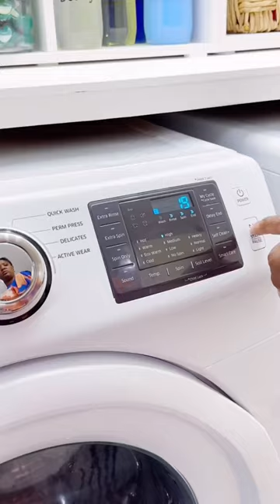Extreme Laundry room cleaning & Organization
Laundry 🧺 room clean & Restock with Me 💕
One place I often always forget to clean is my laundry room but today I decided to give it some TLC (Tender, love & care).
Not only is this the place that makes sure our clothes are properly washed and taken care of, it’s also one of the most neglected part.
Do you know our washing machines also needs to be washed & cleaned 🧼 😬
I was very surprised to see all the yucks 🤢 🤮 that was on the tray.
This is a reminder to clean your Machines too 🤗